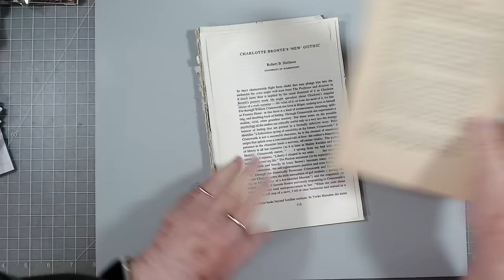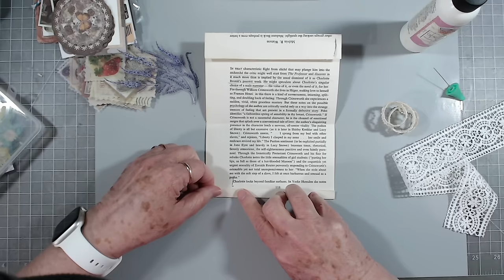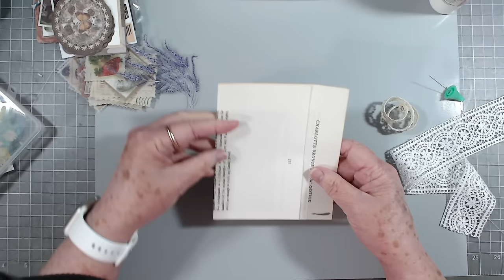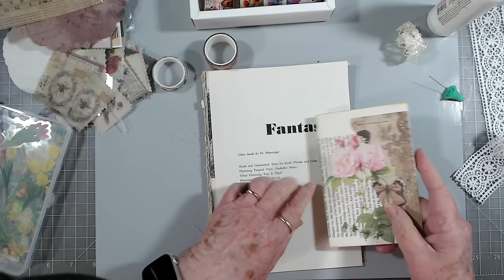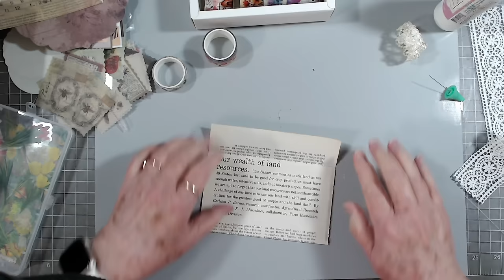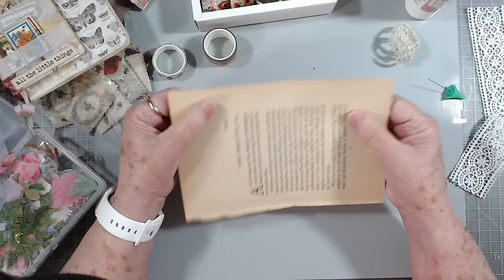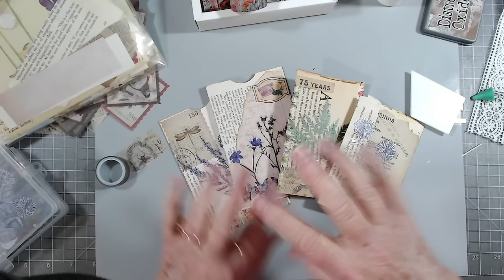YES, I HAVE BEEN STOLEN AND I'M NOT HAPPY ~ LETS CHAT ABOUT IT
I am sorry if this video is to much for you, but you know I am an open book. So help me out of my bad mood.

To see a full list of the items we use and love including products in this video scroll down to product list.

SWME Mailing Address:
5211 county road 1435

My Printer and ink program

Products I use:

Our mat
Rotary Cutter
Waxed thread
Easy grip scissors
Distress Oxide inks

**Follow Us Anywhere**